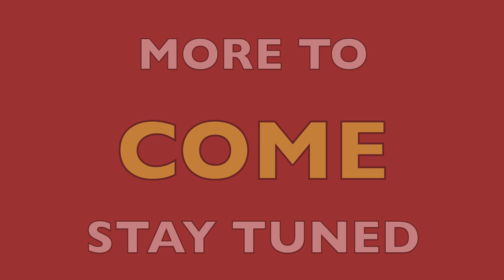We're Back!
Thomas and Randall are back with new content and a new focus. Get ready all you PYROS out there!

TOP 5 ISSUE LIST
Issue #5: "The Myth that U.S. Has Never Defaulted On Its Debt"

Issue #3: "Fair Elections Utah Help us fight the Count My Vote or Buy My Vote initiative"

Issue #2: "The NSA Is Building the Country's Biggest Spy Center (Watch What You Say)"